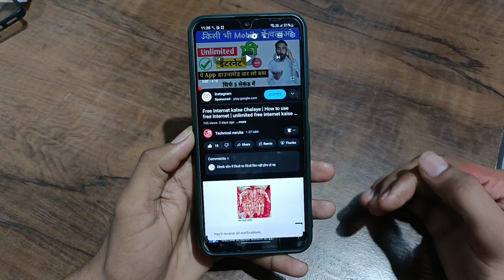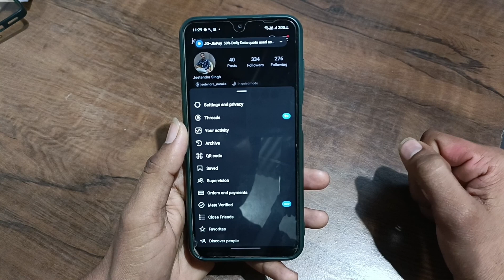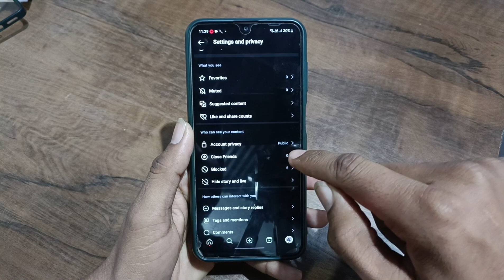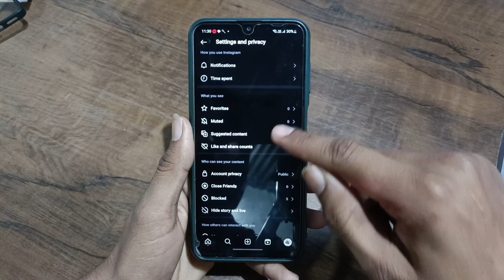Instagram Account ko Private kaise kre | How to make Instagram account private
Instagram ka private account kaise banaen
Instagram private account create kaise karen
how to create Instagram private account